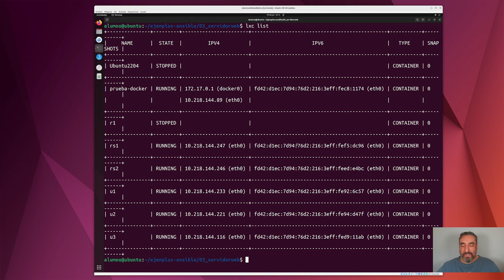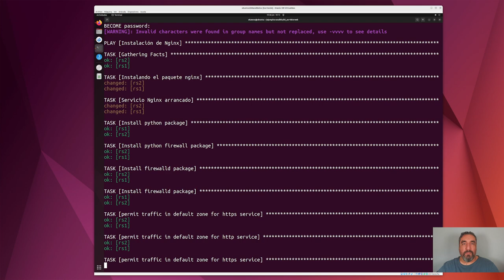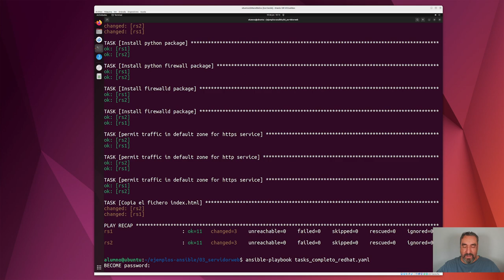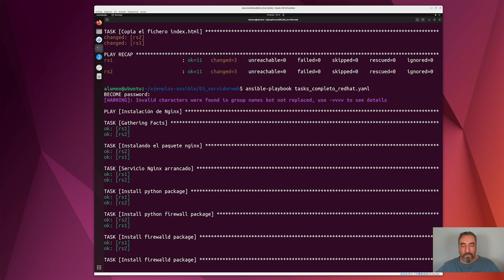Instalación y Desinstalación de Nginx en Rocky Linux #17 - Curso de Ansible - Cursos de Desarrollo